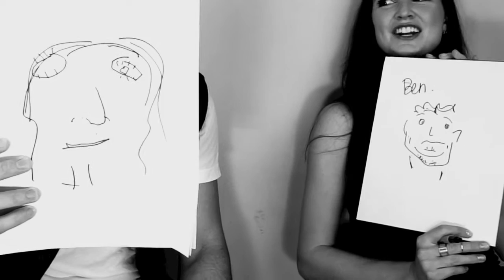Code Black' Benjamin Hollingsworth & Emily Tyra play Quick Draw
Benjamin Hollingsworth and Emily Tyra of CBS' hit medical drama Code Black play Quick Draw for Dream Loud Official. The two were each given a drawing pad & a sharpie & the challenge to draw each other in 30 seconds without looking at the paper! The results are hilarious! Catch the epic Code Black Season Finale tonight at 10/9c only on CBS!

Twitter.com /BradEYoung
Instagram.com/Bradley206